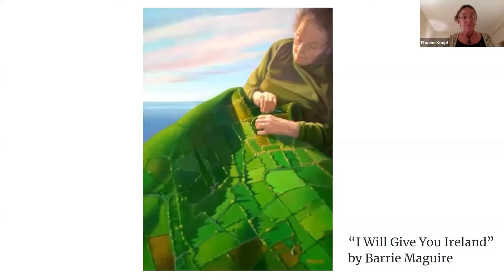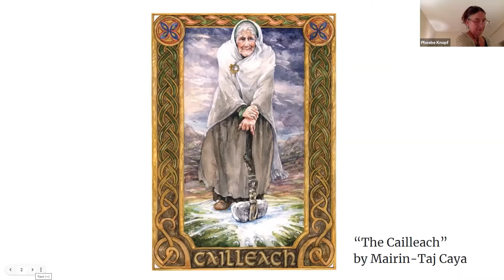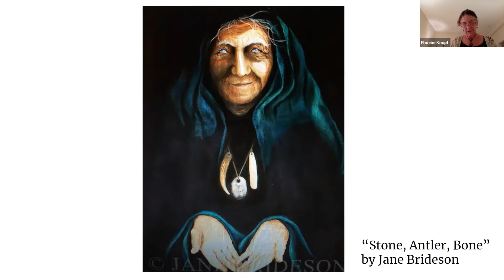November 2021 WATERmeditation: The Cauldron of the Cailleach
Phoebe Knopf shares the poem "Stone, Antler, Bone" by Irish poet, painter, and feminist spirituality practitioner Jane Brideson, along with artwork by Jane, Barrie Maguire, and Mairin-Taj Caya of different variations of the Cailleach.
During a traditional WATERmeditation, there are 22 minutes of silence; pause the video at 16:27 to meditate on the artwork and poem, if you so choose.